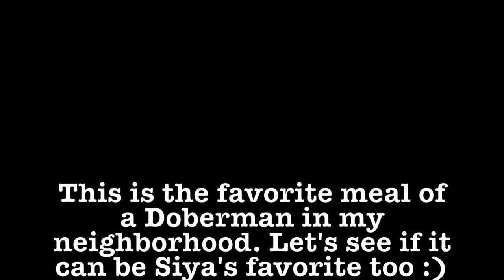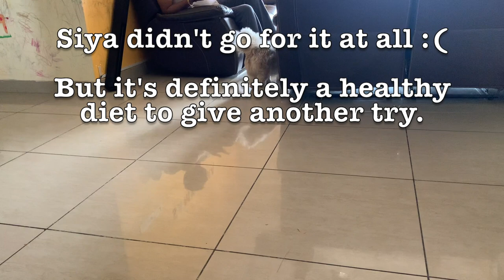Ragi-Egg Porridge | Quick & Healthy Meal | Shih Tzu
Hello buddies,

I am Siya, a female Shih Tzu, born on Feb 2020 and the youngest daughter for my parents. My mom got this recipe from a Doberman mom and wants to try it for me. Check out the video to see if I loved or hated it!

My family is trying so hard to keep me happy, healthy, comfortable and safe. If you have any suggestions, please feel free to drop them in Comments. No hatred/negative/abusive comments please :)

Cheers, Siya

Stuff that I use (mostly in my adult days)
Bedding
Crate - 30 inch
Amazon Basics Play Pen - 36”

Potty
Pee Pad - 60x90 cm

Food & Treats
Non-Skid Slow Feed Pet Bowl
Pedigree Dentastix
Travel Feeder Water Bowl